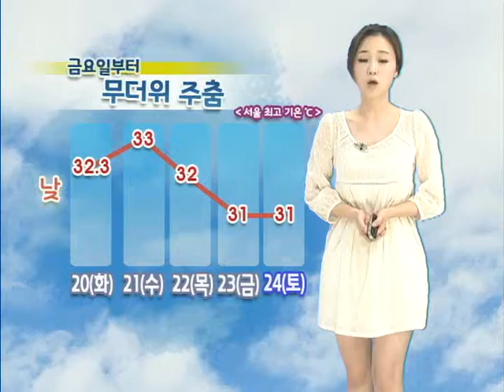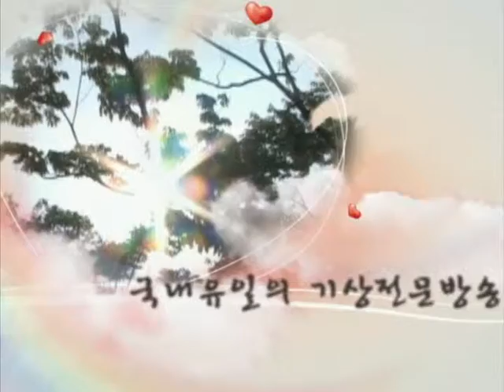날씨정보 8월 20일 17시 발표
▶ 내일(수)
- 충청도, 전라북도 내륙 일부 지역: 오후 한때 소나기
- 강원 동해안: 새벽 한때 비
- 제주도: 낮 한때 소나기